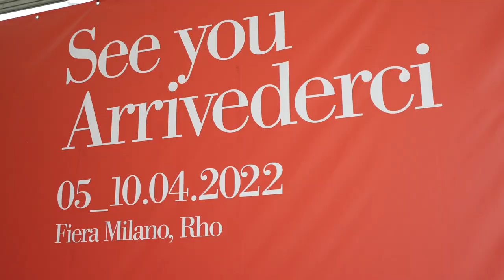supersalone 2021 - Day 6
n nuovo format e un curatore d’eccezione, l’architetto Stefano Boeri, per il nuovo evento Speciale 2021 targato Salone del Mobile.Milano, la prima grande mostra del design a riaprire i battenti

Il Salone del Mobile e la città di Milano tornano protagonisti sulla scena internazionale del progetto e della cultura con “supersalone”, l’evento speciale del Salone del Mobile.Milano curato da Stefano Boeri e in programma dal 5 al 10 settembre a Fiera Milano Rho.

A new format and an exceptional curator, architect Stefano Boeri, for “supersalone”, the Special 2021 event under the banner of the Salone del Mobile.Milano that will be the first large design exhibition to open its doors

“supersalone”, the 2021 Salone del Mobile.Milano special event, curated by Stefano Boeri, scheduled for 5th to 10th September at Rho, Fiera Milano will reaffirm the centrality of Milan and the Salone on the international design, cultural and innovation scene.